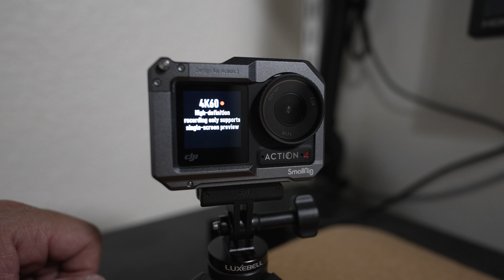DJI Osmo Action 4 Problem #1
The Osmo Action 4 recording at 4K 60FPS only supports single screen monitoring.  You can switch screens while recording by swiping up on the screen you want to monitor your video.  I would prefer being able to have both screens active as in prior firmware updates.  This problem is not present at lower recording resolutions or frame rates.